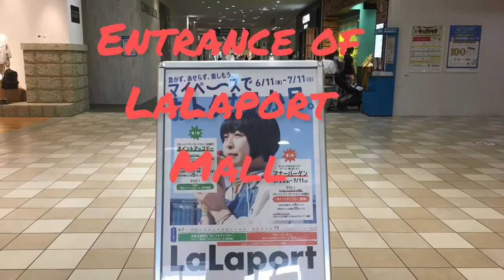LET’S TAKE A RIDE ON MONORAIL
LOOKING FOR MONORAIL IN TOKYO